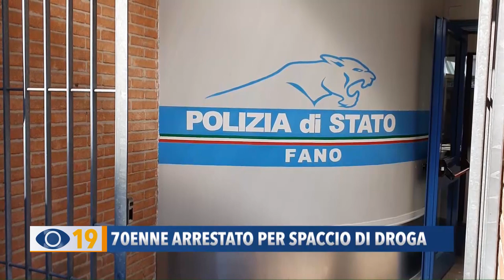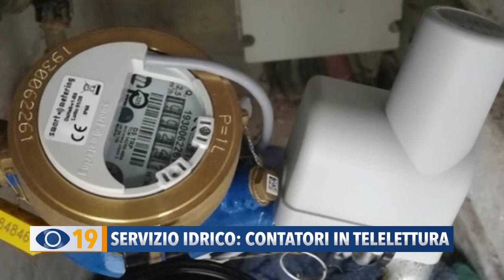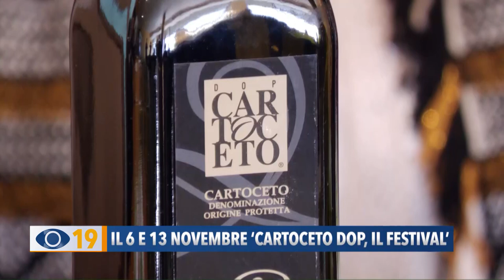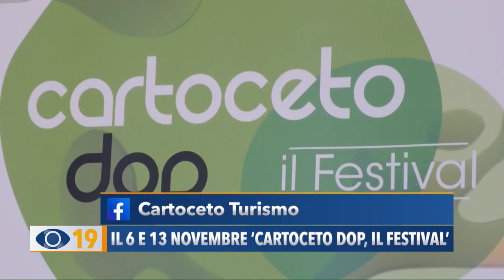Occhio alla Notizia 4 novembre 2022